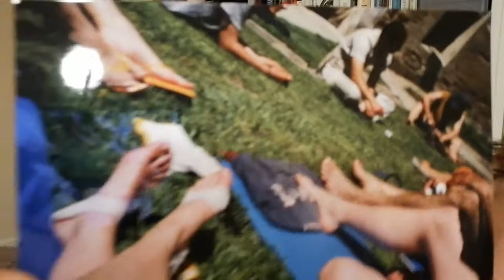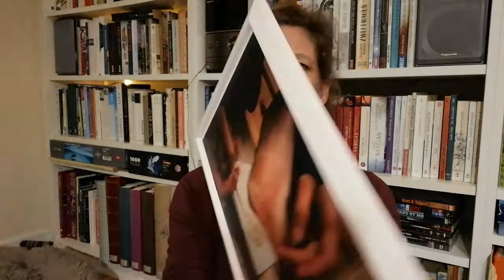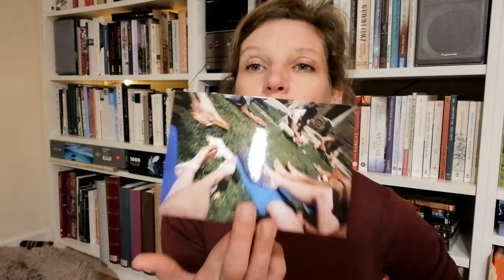16. Türchen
Jakobsweg - vom Braunwerden und Füßeverarzten